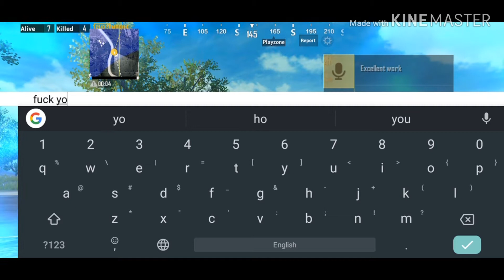PuBG mobile Hacker exposed 😈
!Social channels!

1./screen recorder ''mobizen
2./photo editing ''PicsArt
3./viDeo editing ''kinemaster
4./ my phone realme,3 ,4GB ram ,64 rom
Onlyyy 24000,rs

Get All apps on play store

       If you like my video👍🏻
              So Leave a like my video👍🏾
      Like kary 👍
            Comment kary⌨️
                    Share kary ⤴️

                &    press on bell 🔔 icon